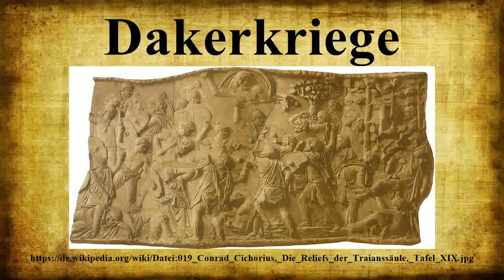Dakerkriege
Als Dakerkriege werden mehrere militärische Konflikte zwischen dem Volk der Daker und dem expandierenden Römischen Reich unter den Kaisern Domitian (81–96) und Trajan (98–117) bezeichnet.Sie endeten mit der Annexion Dakiens durch die Römer.Die Daker lebten in den Karpaten im Gebiet des heutigen Rumänien.

Bild-Copyright-Informationen
Urheber Info: Sculpture: Apollodor von Damaskus zugeschrieben Alternative Namen Latina: Apollodorus Beschreibung griechischer Ingenieur, Architekt, Designer und Bildhauer Geburts-/Todesdatum etwa 65 n. Chr. etwa 130 n. Chr. Geburtsort Damaskus Wirkungsdaten 2. Jahrhundert n. Chr. Wirkungsstätte Rom Normdaten VIAF: 95302064 LCCN: n94076135 GND: 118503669 BnF: cb13609021r ISNI: 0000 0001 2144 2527 WorldCat Graphics: Conrad Cichorius (1863–1932) Beschreibung deutscher Historiker Geburts-/Todesdatum 25. Mai 1863 20. Januar 1932 Geburts-/Todesort Leipzig Bonn Normdaten VIAF: 40131915 LCCN: n88054486 GND: 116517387 ISNI: 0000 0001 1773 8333 WorldCat Wikipedia-Personensuche